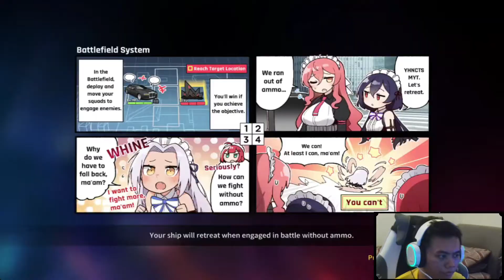MAIN DI SERVER GLOBAL FREE 160x Gacha! - Counter Side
Gimana apakah kalian tertarik buat main di server global?